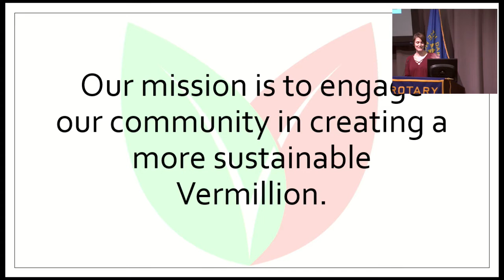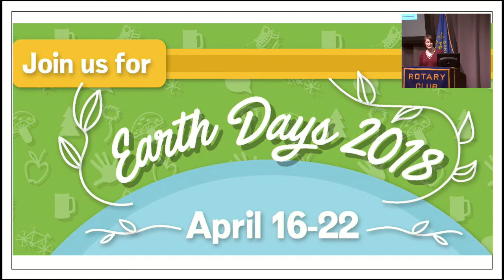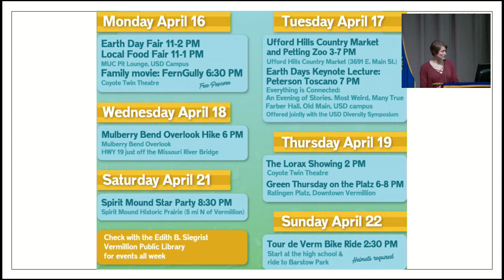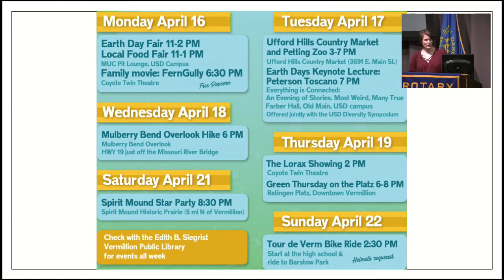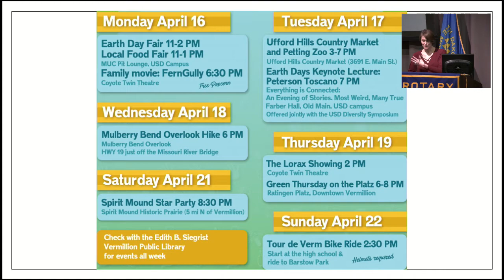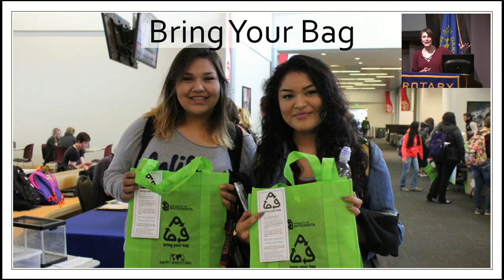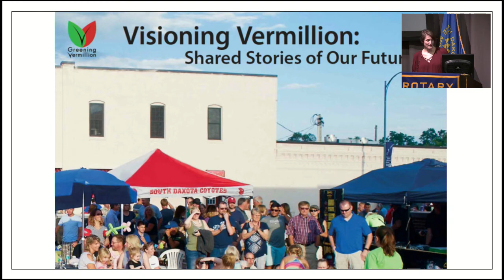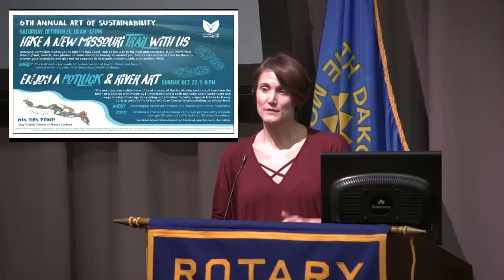Greening Vermillion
Meghann Jarchow